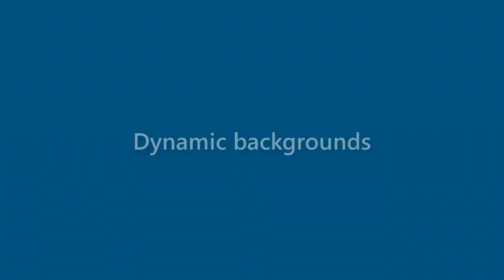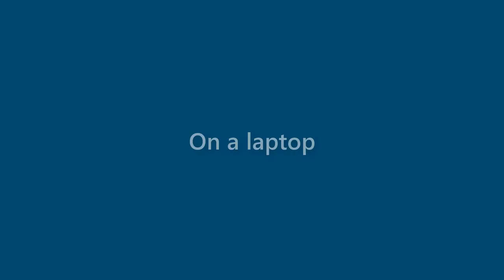Rex Spencer - appearance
Name Look - Rex Spencer - appearance. In this video we present "Rex Spencer" name look and feel in various scenarios.
This video will cover:
How does "Rex Spencer" look as a personal letterhead?
How does "Rex Spencer" look on a business card?
How does "Rex Spencer" look on a computer/laptop screen?
How does "Rex Spencer" look with different background colors?
How does "Rex Spencer" look with various fonts?